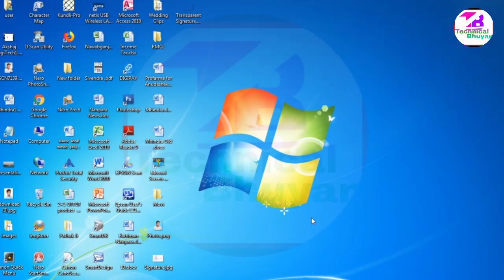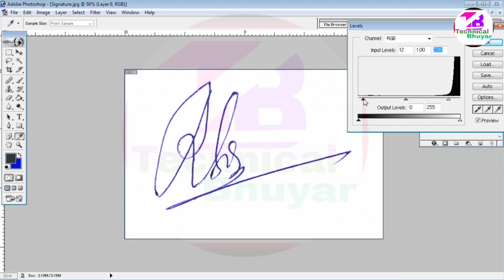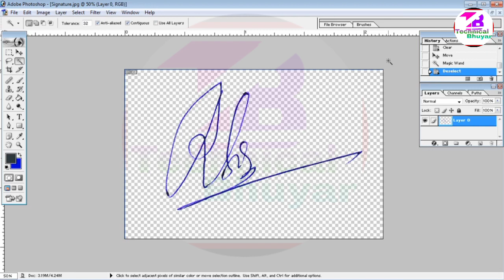Photoshop Me Signature Kaise Banaye.Pan Card Signature Kaise Lagaye Photoshop me.Signature kaise.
Voter id print id kaise le, Voter id pan card print portel free me kaise le, print portel free me

How to earn money online. mobile se paisa kamau unlimited. refer karo or paisa lo. 1 refer 100 rupes.

Game Khelo Or Paytm Cash Kamau.Damaka Offer 2020. 1 Refer 100 Rupes.Jaldi Video dekho or paisa lo.

HT54922XBIXT
 to get a Cash Bonus of Rs.115! Let the games begin

referal code👉 HT54922XBIXT

use my invite code👉 HT54922XBIXT